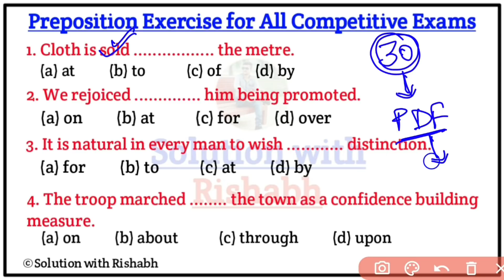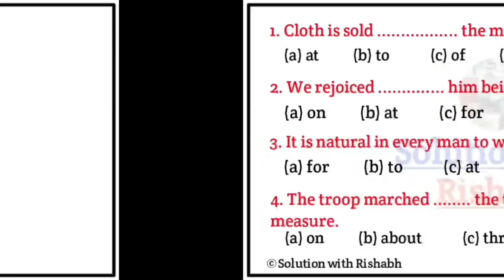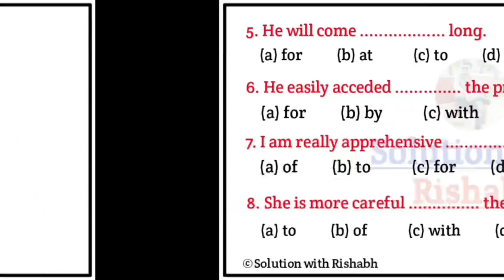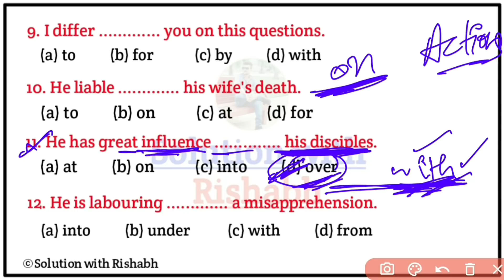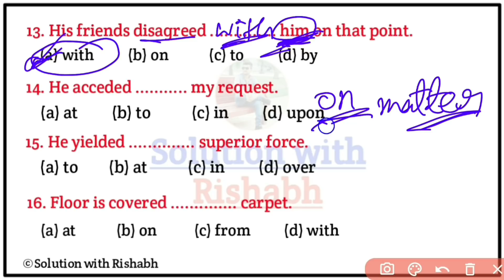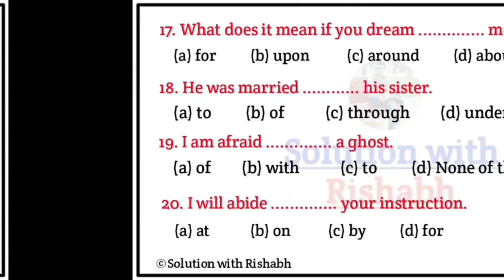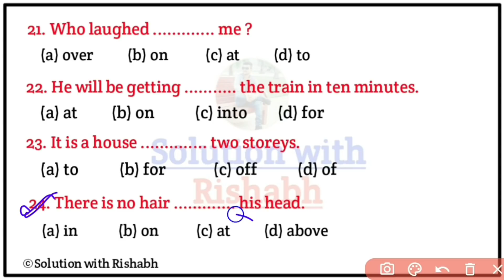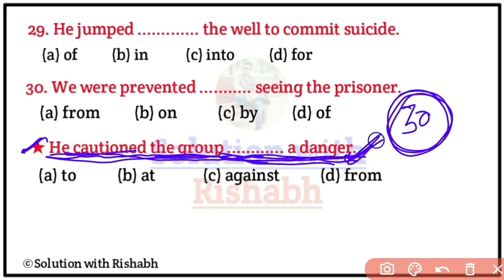Preposition objective questions Practice set Exercise | Preposition exercise in English grammar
Preposition objective questions Practice set Exercise | Preposition exercise in English grammar | Preposition objective questions in english grammar

Covered Topic-
1. Preposition objective questions
2. Preposition in English grammar
3. Preposition exercise in English grammar
4. Preposition of place exercises
5. preposition error correction exercises
6. preposition exercises
7. Preposition exercise in english
8. preposition of place exercises
9. preposition error correction exercises
10. preposition exercises
11. Preposition exercise in english
12. preposition with wh questions
13. some questions of preposition
14. preposition quiz questions and answers
15. preposition questions set
16. preposition questions for air force

🇮🇳 Jai hind 🇮🇳